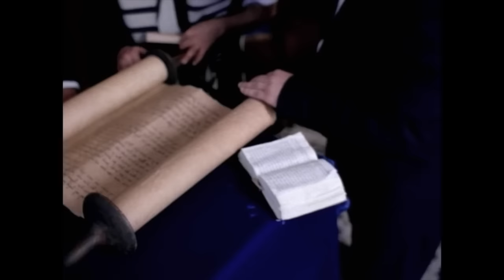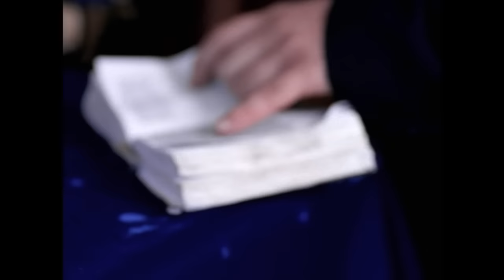Tori Amos - God (Official Music Video)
Tori Amos - God (Official Music Video) from the album 'Under the Pink' (1994)